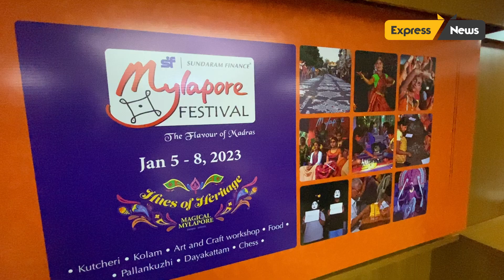Sundaram Finance Mylapore Festival 2023 is back with renewed vigour, after 2 years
The 19th edition of the popular Sundaram Finance Mylapore Festival is back with renewed vigour, after a pandemic-driven break  over the last 2 years.  The dates for the festival this year  are January 5-8, 2023.

The festival begins in the morning with concerts at Nageswara Rao Park.  80 children will perform together for four days.  Our rich traditions are enthusiastically celebrated - traditional games such as dance, music, folk arts, golam competitions and display, food and craft competitions, and traditional games such as folk and sacrifice are played.  These activities take place around the famous Sri Kapaleeswarar Temple in Mylapore.  Crowds of people throng the streets of Mylapore to participate in the various programs and events that take place over the course of 4 days.  The festival celebrates Chennai as a 'place of culture' and has stood the test of time.

As part of the festival, Sundaram Finance is promoting the cause of “Say No to Plastic Bags”.  About 10,000 cloth bags will be given to residents in exchange for plastic bags.  Bhumi, a Chennai-based NGO, helps distribute these bags while educating the public about the harmful effects of plastic on the environment.  Sundaram Finance also runs a "Keep Mylapore Clean" campaign to educate the public about sanitation and hygiene.

Speaking to the media, Sundaram Finance Managing Director Rajeev Lochan said, “We are proud of this.  The festival is over 4 days where the whole family can participate in the activities organized.  The festival is a serious attempt to recreate the genre of "thiruvizha" or "mela" in the context of the holy Tamil month of Margazhi, when Chennai celebrates its famous festival "Season of Music and Dance".  Today, the Mylapore festival attracts a diverse crowd to enjoy the 'Taste of Madras'.  Traditional games (ballanguzi, sacrifice), golam competitions, food walks, traditional walks, traditional dance-drama, folk dance and music will be part of this year's: festival.”

The Spirit of Honor is given to an individual or organization that has contributed immensely to the culture and development of Mylapore.  The Mylapore Award – one of the unique features of the festival – will therefore announce this year's recipient on the evening of January 8, 2023.

Director of the festival, Vincent D'Souza, added, “What started as a simple goal competition 25 years ago, has grown into a unique street culture festival in the city of Chennai.  The festival shows how people can use the open space traditionally.  Religious and civic mandals to stage events reflecting the history and culture of the place. Today people from Bangalore are marking the date to participate in the Kolam.  Contest.”